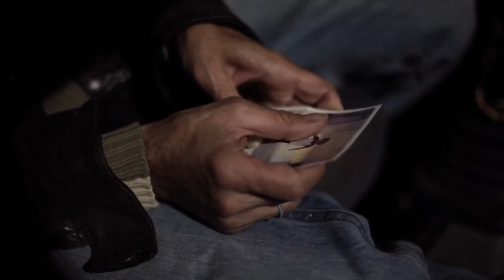Yvonnes Trailer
Vincenzo has always led a marginal existence. He is now 42 and has not seen his daughter for a long time. One day, he takes the train to go and see her, not even knowing if he will be welcome.